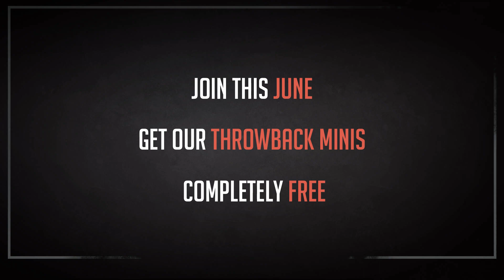Bite the Bullet Patreon - June 2023 - Bullet Hell: Demons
Summer Season
June 2023 - Bullet Hell: Demons

This month's pack contains:
Lord of Pain
Lord of Hatred
Lord of Terror
Lord of Destruction
Flesh Carver
The Betrayer
3x Hell Bovines (King, 2x Halberds)
5x Sand Maggots
6x Goatmen (Boss, Shaman, 2x Spears and 2x Kids)
EXOTIC: Maiden of Anguish (+NSFW) (2 Vers.)

Support us on Patreon at Bite the Bullet to receive amazing 3D Printable Miniatures for your games Every Month!